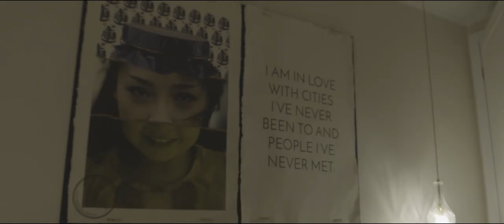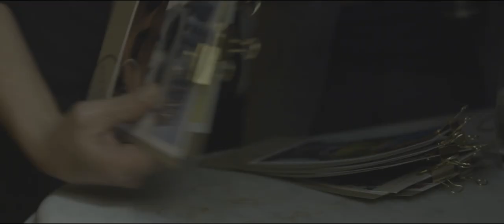Max Brown Hotel Midtown Düsseldorf | Aftermovie Openings Party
Must watch, the after movie of the grand opening! Oh what a night! Some sweet sounds of DJ Mitch Alive from Berlin, upbeat disco by Amsterdam based DJ Tom Ruijg and a live act by the talented Suzan Köche. we captured everything on camera so see it yourself.

Movie by Soulvizion | Max Brown Midtown is part of Max Brown Hotels | Managed by Europe Hotels Private collection